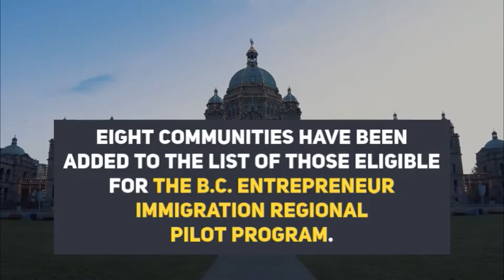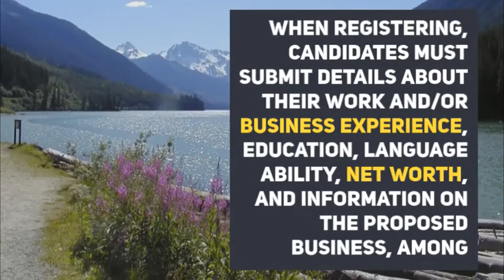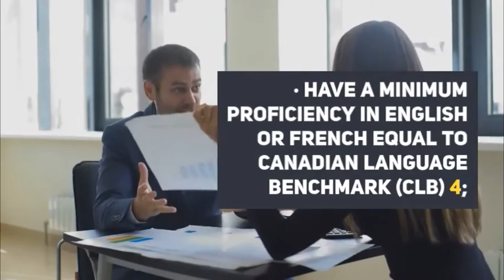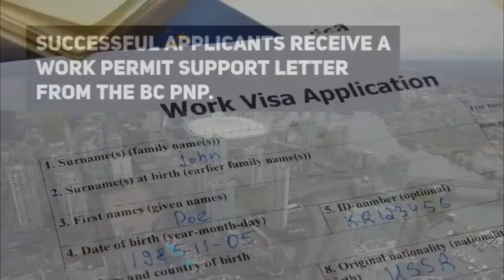British Columbia adds new rural communities to the immigration program.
BC Adds New Rural Communities To Entrepreneur Immigration Program.
More options available for foreign entrepreneurs wishing to set up shop in rural B.C.
Eight communities have been added to the list of those eligible for the B.C. Entrepreneur Immigration (EI) Regional Pilot program.

The EI Regional Pilot is for foreign entrepreneurs who want to establish a new business in a smaller, regional community in B.C.
Communities with less than 75,000 people located more than 30 km away from an urban centre have been participating since the program was launched in March.
The eight new additions bring the number of communities taking part in the regional pilot program to 66.
The new communities are:
• Akisqnuk First Nation
• Canal Flats
• Invermere
• Parksville
• Peachland
• Radium Hot Springs
• Regional District of East Kootenay (Area F, Area G)
• Shuswap Indian Band
Participating communities must prove that they can offer eligible entrepreneurs a network of settlement and business agencies. Community representatives must attend immigration and pilot-specific training in order to host exploratory visits for interested candidates.
Prospective entrepreneurs must complete an exploratory visit to the community where they wish to set up their business. They must then present their business proposal to a community representative and receive a referral in order to register under the pilot.
When registering, candidates must submit details about their work and/or business experience, education, language ability, net worth, and information on the proposed business, among other details.
The personal net worth requirements for the pilot have been reduced compared to the Entrepreneur Immigration category. This is to reflect the lower cost of starting a business and settling in B.C.’s rural regions.
In order to be eligible candidates must:
• have a minimum of $100,000 in eligible business investments;
• have a minimum personal net worth of $300,000;
• have 3+ years of experience as an active business owner-manager or 4+ years as a senior manager within the last five years;
• take on a minimum of 51 percent ownership;
• create a minimum of one new job for a Canadian citizen or permanent resident of Canada;
• have minimum proficiency in English or French equal to Canadian Language Benchmark (CLB) 4;
• fulfill other eligibility criteria.
Candidates will receive a score upon registration. Those with the highest scores will be invited to submit a full application to the BC PNP through monthly invitation rounds.
Applications are typically assessed within four months, and candidates may be invited to attend an in-person interview in Vancouver to discuss the details of their application.
Once approved, applicants must sign a performance agreement with the BC PNP, which outlines all the criteria needed in order to receive a nomination for Canadian permanent residence.
Successful applicants receive a work permit support letter from the BC PNP. Afterward, they can apply to the Government of Canada for a two-year temporary work permit.

By Shelby Thevenot
Source: CIC News